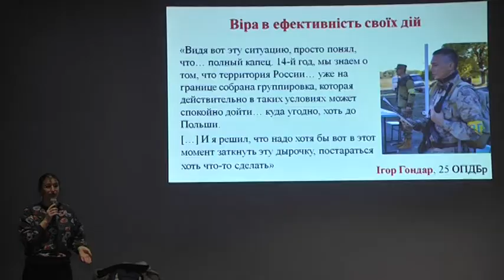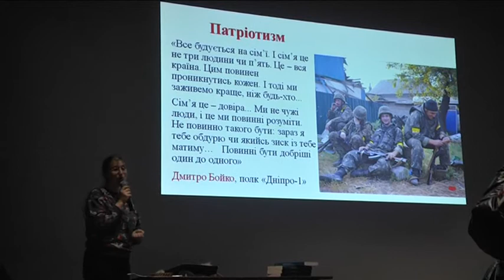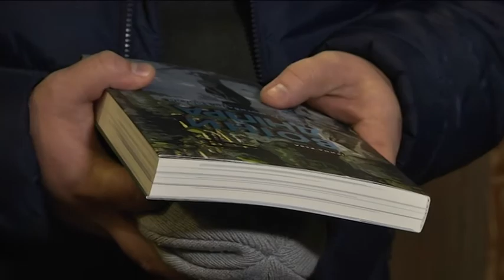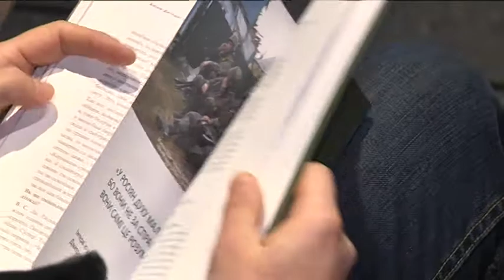Наукова співробітниця історичного музею видала збірку історій дніпрян, що воювали на Донбасі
Наукова співробітниця історичного музею, Ірина Рева, спробувала створити повний портрет сучасних героїв України . Свою нову книгу – «Воїни Дніпра: цінності, мотивації, смисли» – вона щойно презентувала в першому музеї АТО. Це дослідницька праця, збірник історій дніпрян, що брали участь у бойових діях у зоні ООС. 11 інтерв’ю науковиця особисто записала ще в 2017 році.